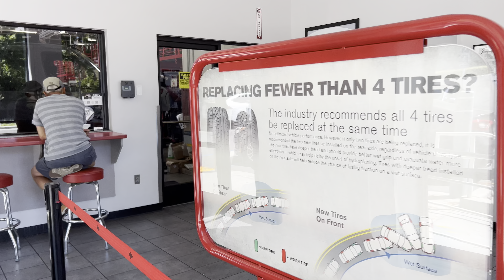Шиномонтажка в Америке 🇺🇸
Гвоздь в колесе , будут заклеивать